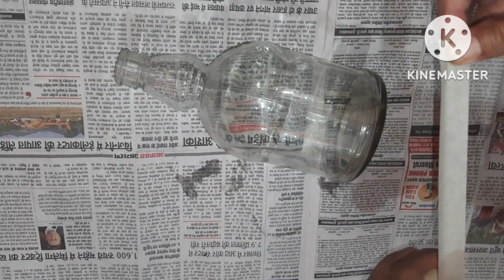रंगोंली क बचे रंगों का reuse